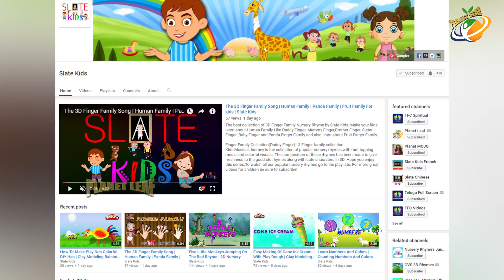Top 5 Most Dangerous Waters In The World || మృత్యుకూపాలుగా మారిన 5 జల ప్రదేశాలు || With Subtitles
The world is 70 percent water, so it’s probably a good thing that the stuff is good for us. We can drink it, swim in it, grow food with it, and just plain live because of it. However, certain bodies of water are shockingly mean to us. Interacting with some lakes and rivers can hurt us, make us sick, or even kill us.

Rio Tinto is among the most acidic bodies of water around, with a pH balance of 2, at best. This means the Rio Tinto is as strong as stomach acid and is more than powerful enough to kill any fish that dare swim in it. Most likely, it would do the same to humans. Rio Tinto’s “acid trip” is caused by bacteria as well as iron that has dissolved into the water over the years. Similar occurrences have been found on Mars, prompting scientists to wonder if Rio Tinto has something to offer in the quest for life on the Red Planet. While that may just be a pipe dream based on both places being red, there’s no question that, much like an angry grizzly bear, Rio Tinto is both beautiful and something you should never ever touch.

Here we have a body of water that can destroy us, but only because we screwed it up. Citarum River might well be the most polluted, trash-filled bit of water on the planet. Thanks to more than 500 factories that line the river, plus the area’s lack of trash collection or modern plumbing, the river has filled with waste and rubbish to the point where you can barely see the water. And this is the area’s main water supply! Locals use this river for drinking, bathing, and even boiling food. Suffice to say, they put their health and lives on the line every time. But sadly, they don’t have a choice. They made their bed, and now they must lie in it—literally, since the trash is so thick you could probably sleep on it.

Like a supermodel with a bomb strapped underneath her bodice, Russia’s Lake Karachay is pristine, gorgeous, and incredibly deadly. It is, without question, the most radioactive body of water on the planet. A major dumping ground for nuclear waste until the ’90s, Karachay’s toxicity was so bad that, for a long time, you didn’t even have to touch the water for it to kill you. Simply standing on the shore for an hour or so would bombard you with 600 roentgen of radiation. Most humans die from 500 roentgen over five hours, for comparison’s sake.Russia is attempting to solve the issue by dumping massive amounts of concrete into the lake in order to absorb the radiation and keep it away from the surface and shore. It appears to be working, and tests on downstream waters have revealed little to no radiation at all. Maybe in another 500 years, our great-great-great-grandkids can have a pool party there. Maybe.

Though the only thing most people know about the Potomac is that Washington, DC is situated on it, the legendary river can also be associated with something else: horrible deaths. The area between Great Falls and Chain Bridge forms a series of rapids and waterfalls that send their victims spiraling downward for almost an entire 1.5 kilometers (1 mi). If that’s not enough, the river’s strongest currents are actually underwater, so if you get sucked down, you stay down.Around six people die each year at the Potomac, and many more risk their lives simply by playing near or around it. It’s gotten so bad that the local officials have launched a campaign to warn the public, featuring the most blunt and straightforward message we’ve heard in years: “If you enter the river, you will die.

Divers thrive off the thrill of exploring all the underwater caverns the world’s vast oceans have to offer. However, there are many waters that can cost even the most experienced diver their life, including:

Harsh environments
Aggressive marine life
Disorienting depths

While everyone’s familiar with the more common threats that come with swimming in the ocean, some waters present unparalleled peril.